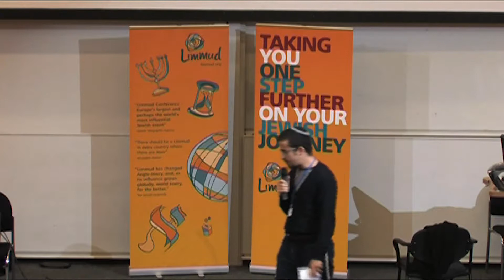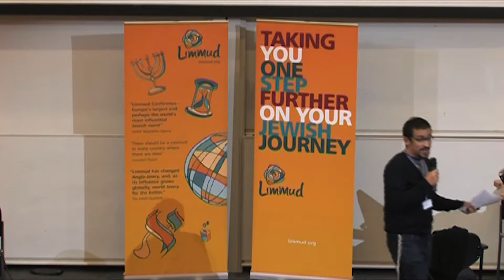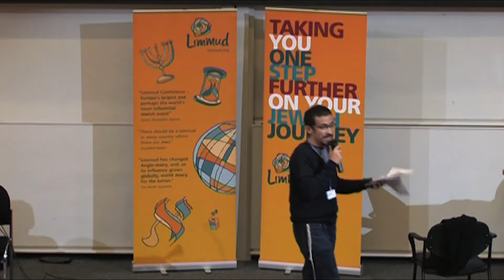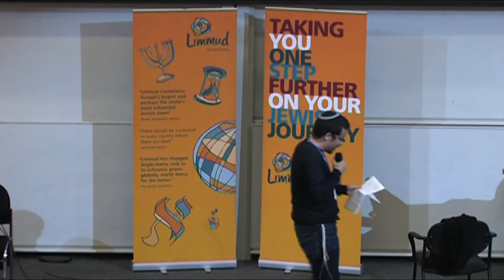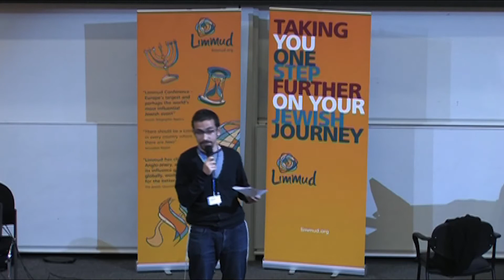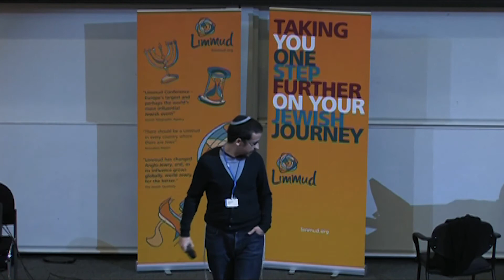Why I Teach, Sam Lebens, JDOV Talk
What does it feel like to be a young educator flown around the world, at other people's expense to teach Torah? In this talk, I discuss the challenges of overcoming one's ego; of assessing to what extent we engage with religion for selfish reasons; and the challenge of being a blessing to the world around us. This talk was a probing public self-analysis. Why do I teach? Why do I preach? Why do I practice my religion? Why are you here? Why are you reading this, watching this, listening to this? Why do you fast on Yom Kippur?

Do we act for ourselves or for others; for ourselves or for God? Having argued that we often fall into the traps of selfishness and arrogance, I go on to develop the case that we still need to love ourselves; that self-love can be a real engine for acts of loving-kindness to others.